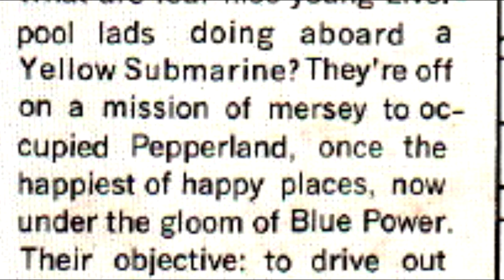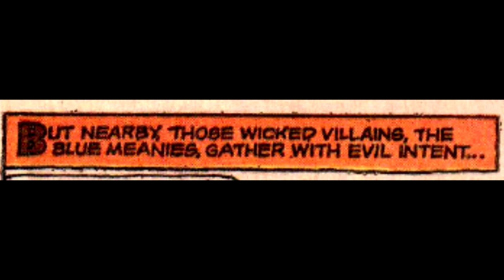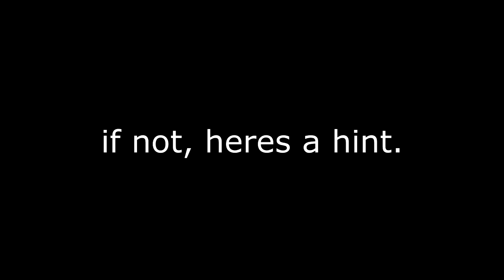Ive Been Shocked By Reading the Beatles Yellow Submarine Comic Book